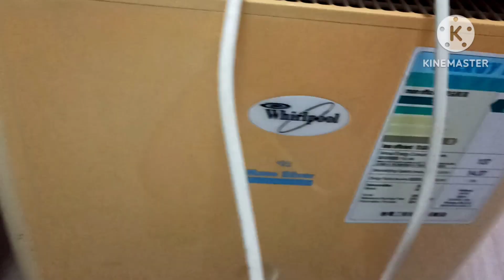Work Muna Tayo Guys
Buhay abroad like this😍@daisyp76